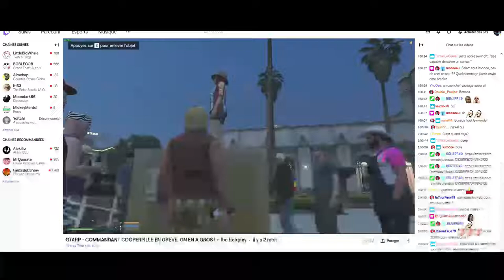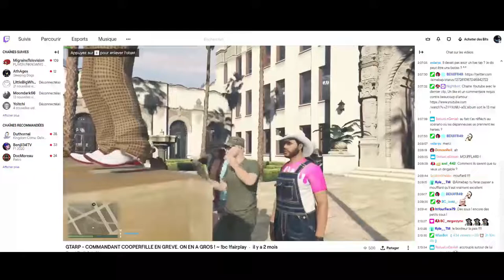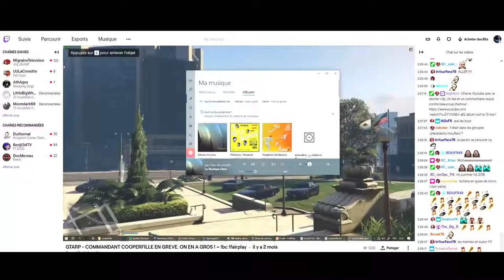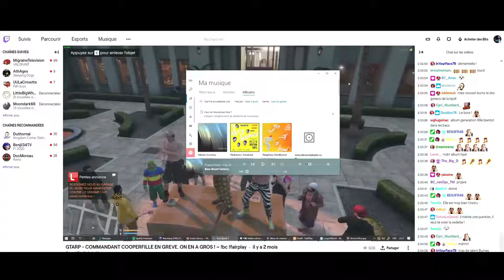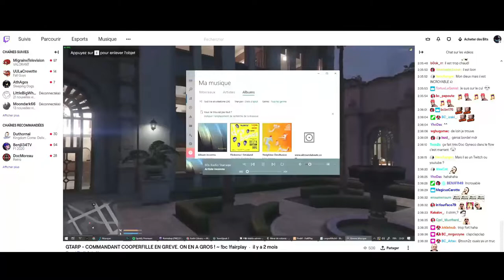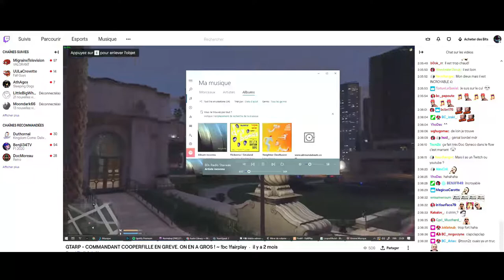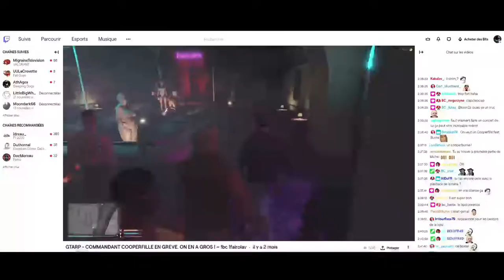Michel Cooperfille morceaux choisis 15